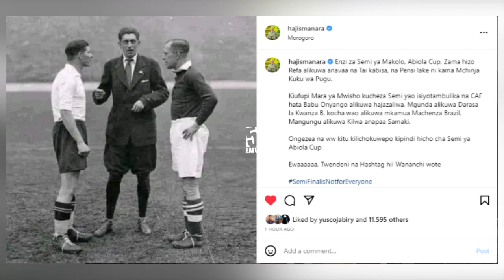MANARA: SEMI YA SIMBA HAITAMBULIKI, MGUNDA DARASA LA 7B, KOCHA MKAMUA MACHENZA.